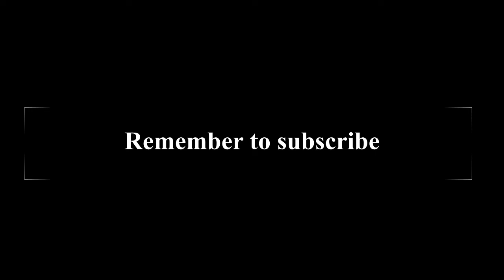Huge Cartoon Crash with Bell Ding(For Myles Moss and CManflip)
Here is a rare cartoon impact that you probable have heard before.

"IIIT'S SHOW TIIIIME!"